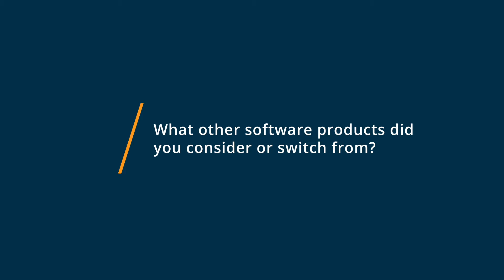Asana Review: A versatile free version that's perfect for small teams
Asana Review.

Asana is a remote work tool that helps teams orchestrate their work, from daily tasks to strategic initiatives. With Asana, you can connect all your work in one place and bring teams together, anywhere. From lists to boards, to calendars and gantt charts, organize work your way. Join more than 75,000 paying organizations and millions of teams across 195 countries who use Asana to get more done. Get started in minutes to try Asana.